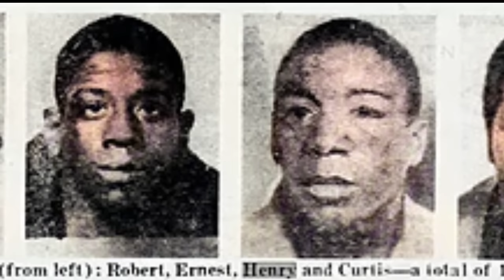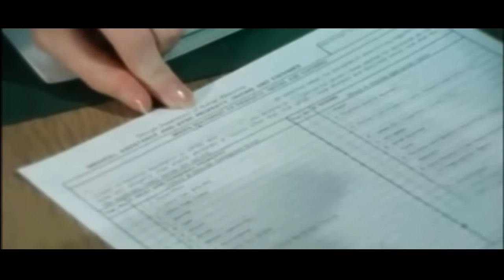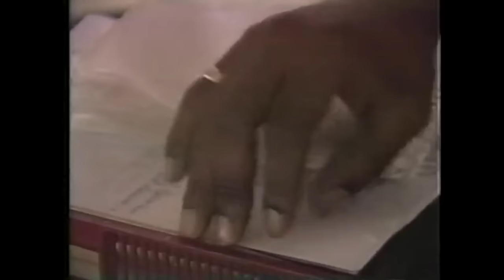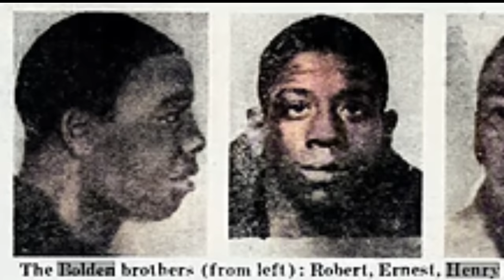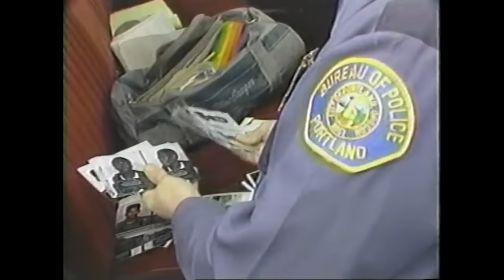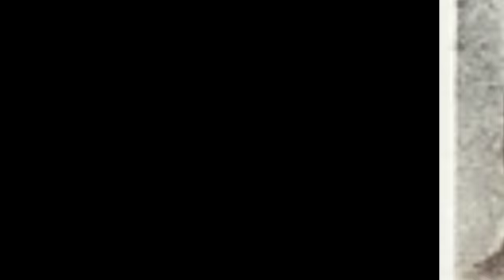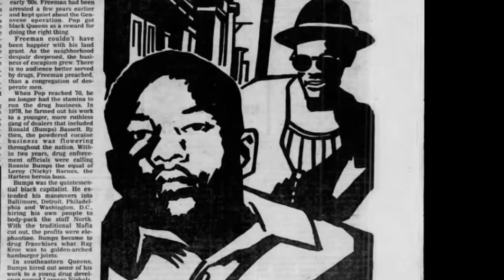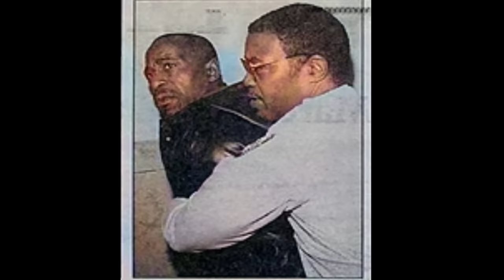New York - The Boldens (First Family Of Crime) - Who Was Rondu In The Movie "Paid In Full"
Okay, we back in the Bronx, well at least for the most part. this story is mainly about the boldens, who were dubbed the first family of crime. . henry bolden in particular, who went by the street name rondu, is known for robbing drug dealers, such as lorenzo fat cat nichols. he is also notoriously known for being involved in the shooting of Azie Faison and the murder of 3 others in an apartment on the grand concourse in the Bronx. This scene is depicted in the paid in full movie, a cult classic. but henry bolden was never in the movie though. he would partner up with ronald timmons, who was the twin of raymond timmons and grew up with rondu in the claremont projects. ronald went by the name ace. The name may not ring a bell, but in the 70’s and among law enforcement officials, the five Boldens have attained legendary status. They had become, in effect, the First Family of Crime. By 1979, Three Bolden brothers, sons of a Baptist minister in the Bronx, were behind bars, either awaiting trial or convicted of crimes. A fourth brother had recently been released from prison. And the Bolden sister had an arrest record. By 79, Ranging in age from 17 to 21, the Bolden brothers have been arrested about 125 times. But that's only the tip of the iceberg. Detectives from the Bronx senior citizen robbery unit presume that for every arrest, the brothers have committed 10 to 50 other crimes, making them responsible in cops' eyes for anywhere from 1,200 to 6,000 crimes. While the Boldens had gained notoriety among police, prosecutors and court officials because of the number and nature of their crimes, their story is more than just a crime saga. It is also the story of the disintegration of a family and the failure of the criminal justice system to recognize and deal with that breakdown.